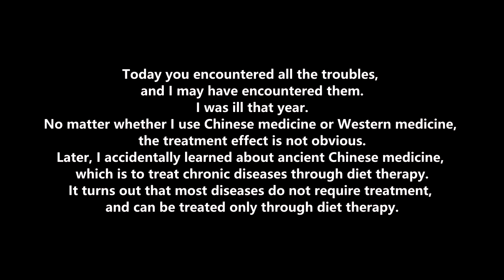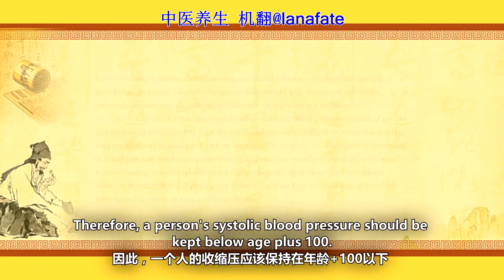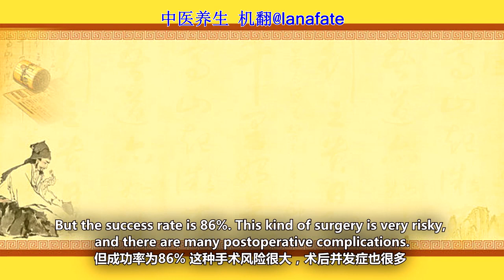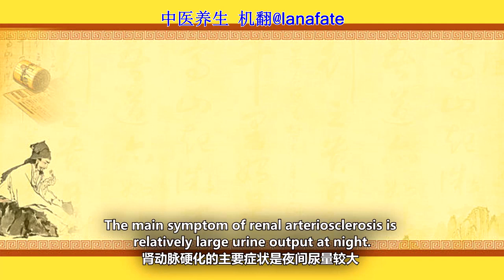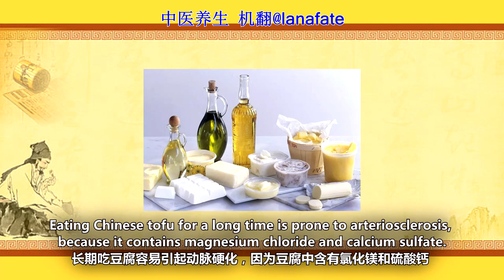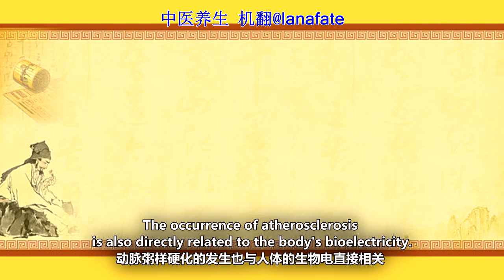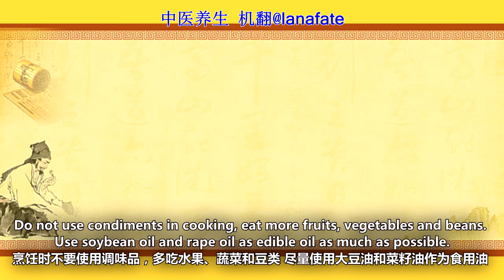Prevention of essential hypertension, atherosclerosis, coronary heart disease, cerebral thrombosis~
高血压-英文：

As long as you control your diet, you can control coronary heart disease.

The first thing you have to do is to solve malnutrition and make your body strong.
你要做的第一件事就是解决营养不良，使你的身体强壮。

The diet is mainly composed of protein and vitamins. You can only eat meat, vegetables, fruits and sea salt.
饮食主要由蛋白质和维生素组成。你只能吃肉、蔬菜、水果和海盐。

All you have to do is control your diet. You can only eat meat, vegetables, fruits and sea salt.
你所要做的就是控制你的饮食。你只能吃肉、蔬菜、水果和海盐。

Do you really understand what I mean? You can only eat meat, vegetables, fruit and sea salt.
你真的明白我的意思吗？你只能吃肉、蔬菜、水果和海盐。

Do not eat starch and fat, spicy and stimulating food is prohibited.
不吃淀粉和脂肪，辛辣和刺激性食物是禁止的。

In addition to potatoes, tomatoes, radishes, cucumbers and apples, other vegetables and fruits can not be eaten in large quantities.
除了土豆、西红柿、萝卜、黄瓜和苹果，其他蔬菜和水果不能大量食用。

Therefore, the principle of eating fruits and vegetables is to diversify and reduce the quantity.
因此，吃水果和蔬菜的原则是多样化，减少数量。

To eat freshwater fish with scales, carp is best. Eat carp and beef.
吃有鳞的淡水鱼，鲤鱼是最好的。吃鲤鱼和牛肉。

Taboo: lamb, shrimp, crab, spicy, seafood and all marine products, western medicine.
禁忌：羊肉、虾、蟹、辛辣、海鲜及所有海产品、西药。

Don't use any condiments or spices when cooking.
烹饪时不要使用任何调味品和香料。

Beef stewed with vegetables, the seasoning is fruit.
蔬菜炖牛肉，调味料是水果。

You can make your own: sesame paste, tomato paste.
你可以自己做：芝麻酱，番茄酱。

Each chronic disease has different taboos. Do not eat the following fruits and vegetables.
每种慢性病都有不同的禁忌。不要吃以下水果和蔬菜。

荠菜（jì cài）（Capsella bursa-pastoris）  英文名 Shepherdspurse Herb ； shepherd's purse

蕹菜 (wèng)，别称空心菜（拉丁文名：Ipomoea aquatica Forsk） Ipomoea aquatica；  water spinach ；

黄花菜，金针菜（Hemerocallis citrina Baroni；英文名：Daylily） Hemerocallis citrina, citron daylily and long yellow daylily

芒果（Mangifera indica）  mango

苋属(Amaranthus) 苋菜（拉丁学名 Amaranthus tricolor）  three-colored amaranth ； edible amaranth

甘蓝（Brassica oleracea L.） 英文名：CabbageL

酸藤子、酸藤果（Embelia laeta）

？榴莲（Durio zibethinus) durian；

芹菜、旱芹 拉丁学名 Apium graveolens L.  英文名 celery

白菜 拉丁学名 Brassica pekinensis (Lour.) Rupr.
大白菜（Brassica rapa pekinensis，异名Brassica campestris pekinensis或Brassica pekinensis）   Chinese Cabbage ；napa cabbage
小白菜（Brassica rapa chinensis，异名Brassica campestris chinensis或Brassica chinensis）   bok choy（pak/buk choi）
青菜（Brassica chinensis）

油菜
甘蓝型油菜（Brassica napus）
白菜型油菜（Brassica rapa）
芥菜型油菜（Brassica juncea）

萝蔓莴苣（Lactuca sativa L. var. longifolia，Romaine lettuce），长叶莴苣、萝蔓、萝美生菜
结球莴苣（Lactuca sativa var. capitata L.，英文：Iceberg lettuce），俗称西生菜、包心莴苣、美生菜
生菜（Lactuca sativa L. var. ramosa Hort. ）

菰；茭白（Zizania latifolia）   Zizania aquatica ； wild rice shoots ； cane shoots

冬瓜（Benincasa pruriens） （Benincasa hispida (Thunb.) Cogn.）  wax gourd； white gourd； Benincasa hispida；

葫芦瓜；瓠瓜； 葫芦（Lagenaria siceraria）

西瓜（Citrullus lanatus） watermelon

甜瓜；厚皮甜瓜（Cucumis melo），蜜瓜  英文名称 Muskmelon
哈密瓜（Cucumis melo var. cantalupo ），罗马甜瓜（Cantaloupe） Hami melon；  Chinese Hami melon ； snow melon

葡萄（Vitis） grape

柑子； 柑（Citrus tangerina） 英文名: citrus

猕猴桃（Actinidia chinensis Planch） （Actinidia deliciosa）  Actinidia sinensis；kiwifruit；yangtao； kiwi fruit； kiwi berry；

菠萝（Ananas comosus，台湾称凤梨） pineapple

菱角（Trapa） 拉丁学名Trapa bispinosa Roxb.  英语 water caltrop

草莓（Fragaria × ananassa）  strawberry ； strawberries； Fraise； Fragaria Ananassa Duch

Pumpkin, high blood pressure can't eat.
南瓜，高血压不能吃

南瓜（Cucurbita moschata）pumpkin； squash； cushaw； cuaurbit； marrow squash